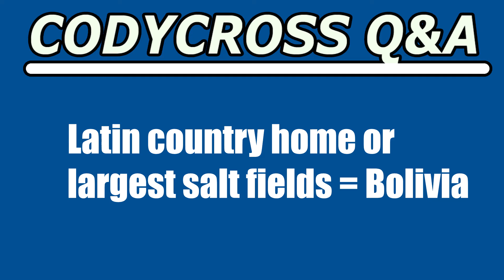Latin country home or largest salt fields (CodyCross Answer/Cheat)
Latin country home or largest salt fields answer